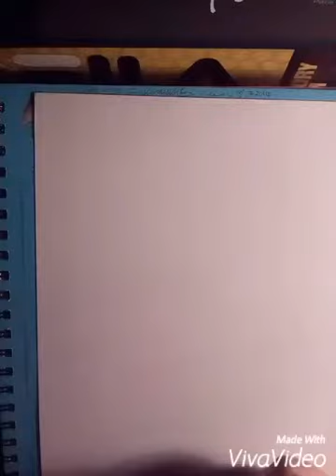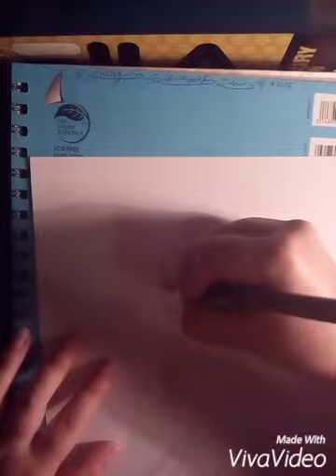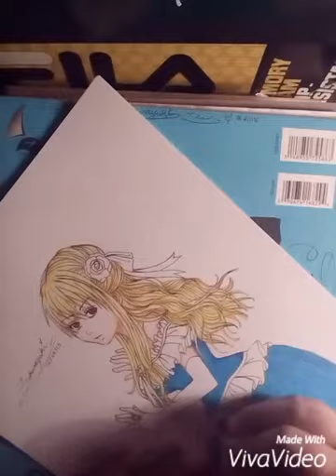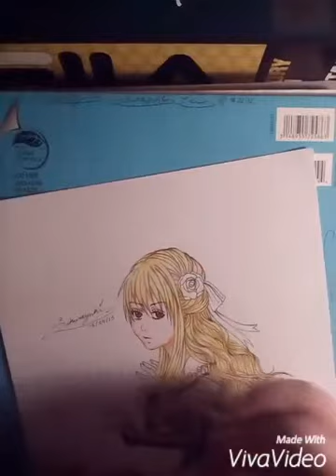Drawing LUCY HEARTFILIA from FAIRY TAIL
I do not own FAIRY TAIL or this SONG!!! (  e u e)
Song: Yoru No Kuni by ANNABEL
Sorry for awful video quality and my big fat alien forehead . . . lol (  e u e)